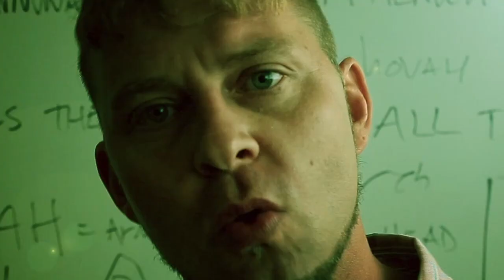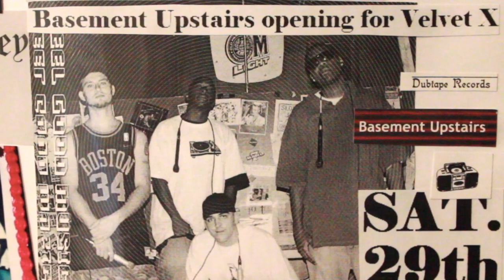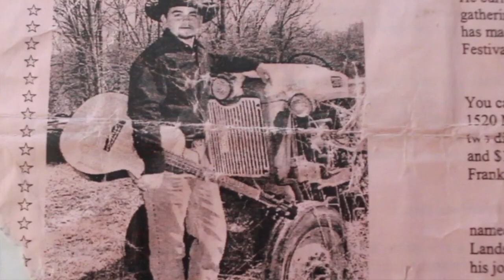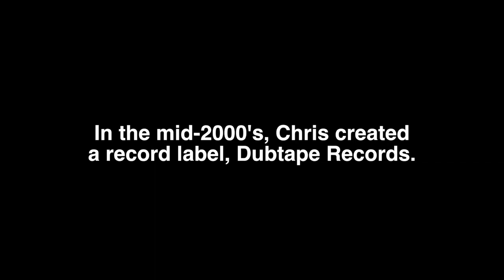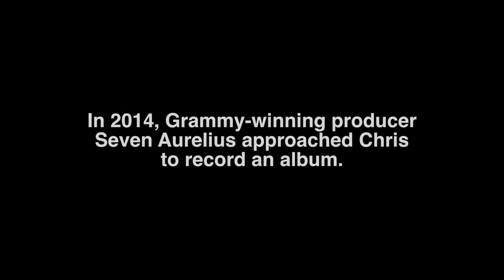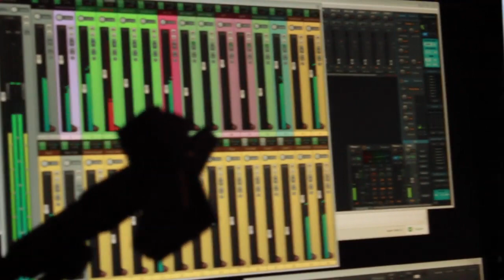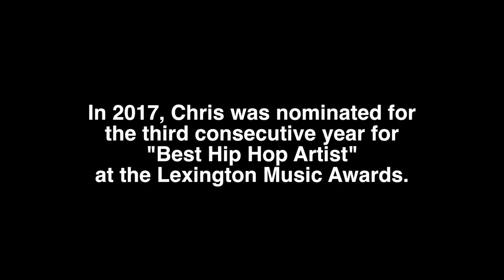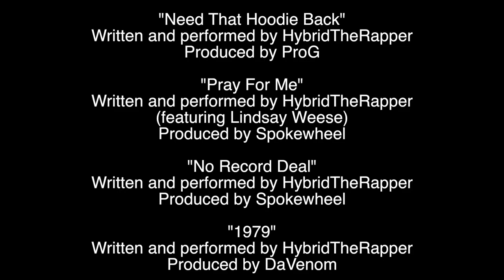Method to the Madness - OFFICIAL DOCUMENTARY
Filmed by Chris Easterly

METHOD TO THE MADNESS follows the career and personal journey of Kentucky-based indie music artist Chris Ballinger. An inspiring documentary about music, struggle, art, family, community, and the creative process, it's the story of every small town underdog who pursues their dream against the odds.

Follow @ Hybrid the rapper on INSTAGRAM, SPOTIFY and SNAPCHAT

Also: The Menu and Basement Upstairs, Artist @ Touch Records
Host of Dubtape TV, Owner of Dubtape Records

Dubtape Records - Dubtape TV